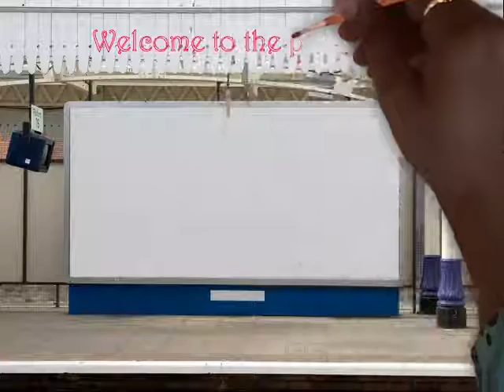Who should Go To Church